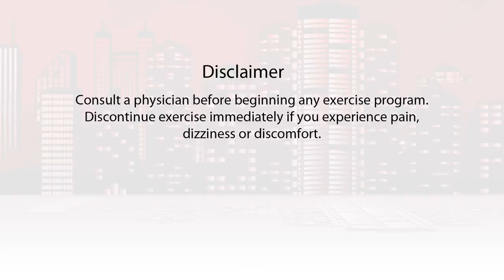Tons of Fun with The Workout Kid - Red Top Mountain and Sweetwater Creek State Park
Georgia State Parks presents CJ the Workout Kid at Red Top Mountain and Sweetwater Creek State Park as he shows off a brand new set of moves that will have kids moving, grooving and having tons of fun in our great state parks!